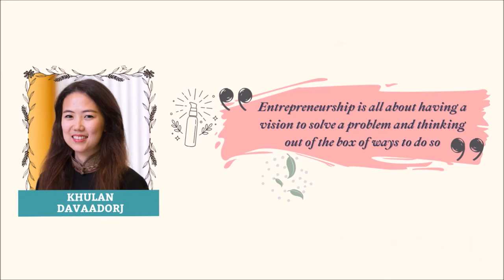YEGAP Talks with Khulan Davaadorj about her entrepreneurial journey on August 19, 2022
YEGAP TALKS is a virtual talk show devoted to the stories and experiences of young entrepreneurs. As a platform organized by CACCI’s Young Entrepreneurs Group of Asia-Pacific (YEGAP), YEGAP TALKS is open to one and all, with the aim of bringing together young people and entrepreneurs, to share their stories in the hope of inspiring one another and creating a better future.

This second session featured Khulan Davaadorj, a Mongolian entrepreneur who founded her company called LHAMOUR LLC in 2014, with the aim to produce natural and healthy products with unique Mongolian raw materials in the most environmentally friendly way.
She started Mongolia’s first ever organic skincare brand LHAMOUR with the vision to be a leading role model, proving people that Mongolia can produce high quality products. A lot of the focus in the last decades was on political reforms and natural resource exploitation. There is no single brand or product from Mongolia that is globally recognized and even in Mongolia the image of local products has widely been seen as low quality. Khulan wants to change this image as she sees that she can use traditional ways to be incorporated into modern forms, which can be accepted globally, especially with the global increase of demand for organic and healthy products.

The Program:
(1) Welcome Remarks by David Hsu, CACCI Director-General (1 min)
(2) Introduction of Speaker by Michael Lee, YEGAP Executive Committee Member and Session moderator (3 mins)
(3) The Young Entrepreneur’s Journey of Khulan Davaadorj (15 mins)
(4) Interview with Khulan (20 mins)
(5) Q&A with the audience (10 mins).